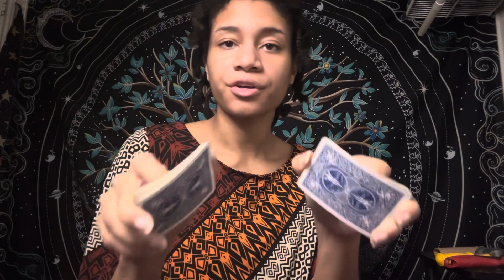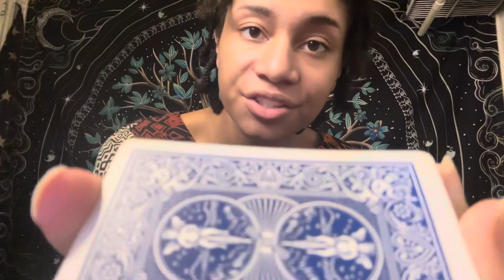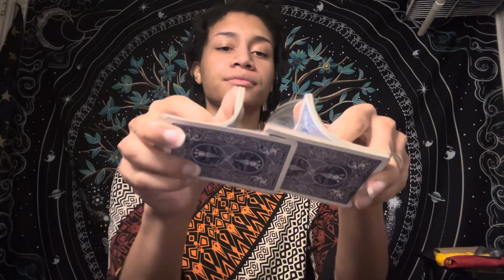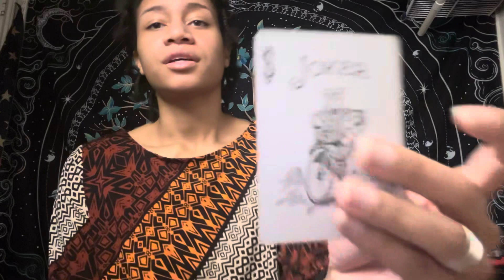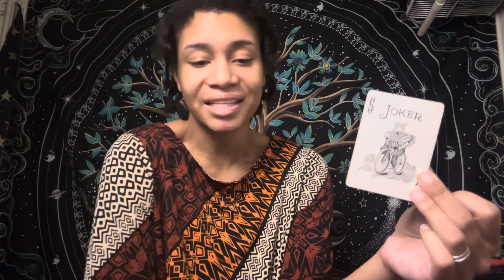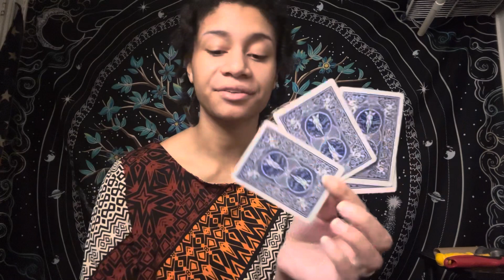ASMR - Tarot Reading (Aidan)